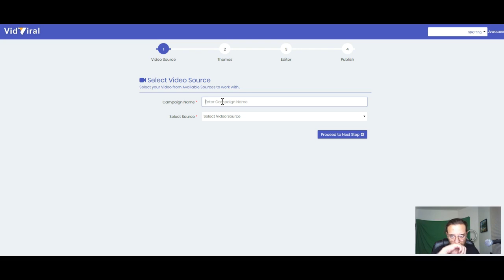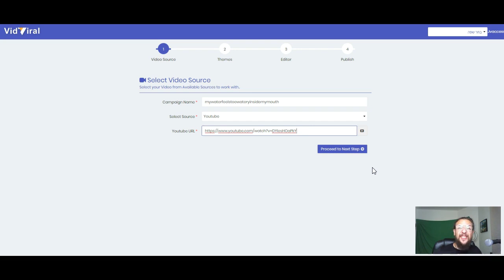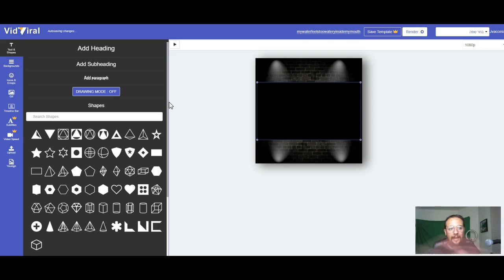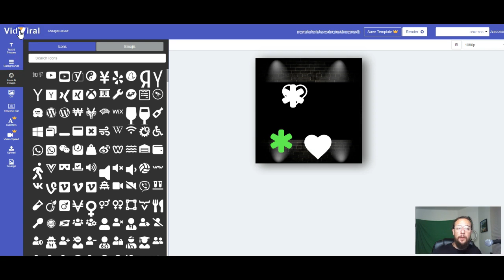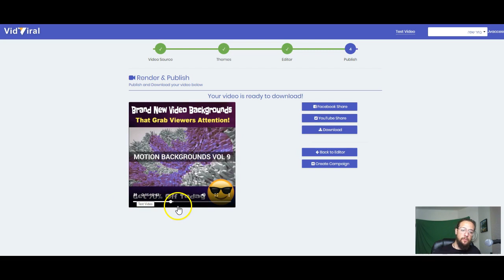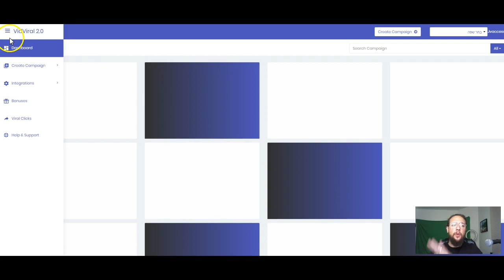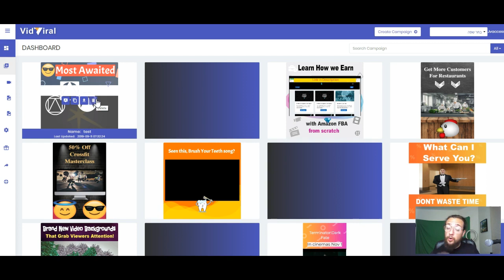VidViral 2.0 Review - Create Video Memes That GO VIRAL In MINUTES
Bonus page link will be available on September 16th, 11:00 AM EST.